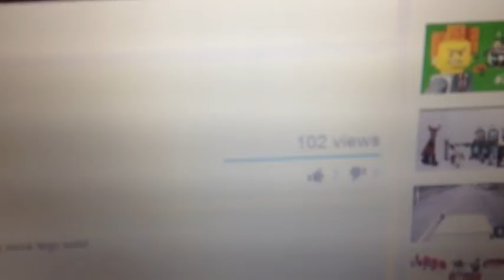My channel has some great news!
This is the 120th video My lord business' evil lair has over 100 views!